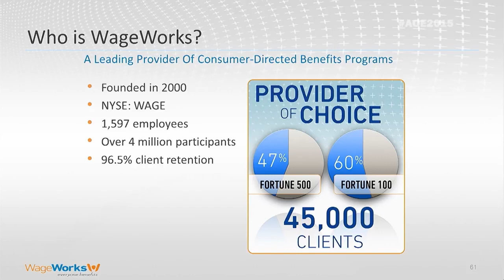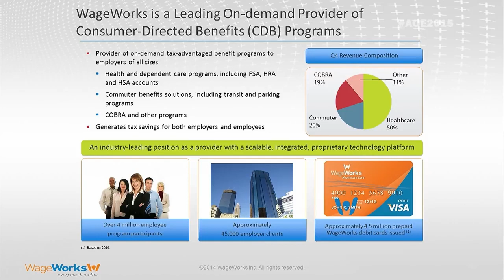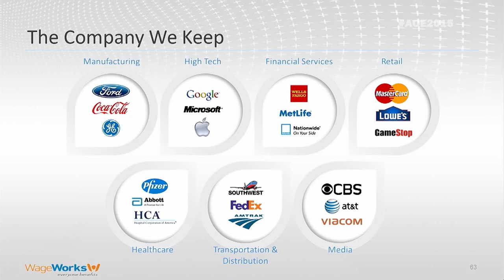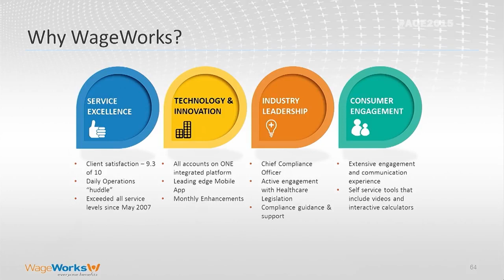WageWorks - 2015 Innovators: SAMCEDA Awards of Excellence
📢  The San Mateo County Economic Development Association (SAMCEDA) is proud to showcase WageWorks as one of our “2015 Innovators: SAMCEDA Awards of Excellence” recipient featuring:
🔸 Joe Jackson, CEO- WageWorks

🏆 For more than 60 years, the San Mateo County Economic Development Association (SAMCEDA) has championed the business community in San Mateo County. Through its annual “Innovators: SAMCEDA Awards of Excellence,” we honor innovation and entrepreneurship – a defining characteristic of Silicon Valley and pillar of the knowledge-based San Mateo County economy. SAMCEDA showcases companies who make an impact, not just with their products and services but in how they improve lives.

🗨️ WageWorks (NYSE:WAGE) is a leader in administering Consumer-Directed Benefits (CDBs).